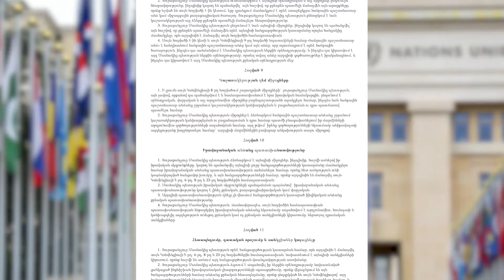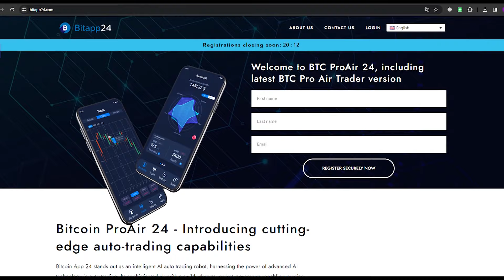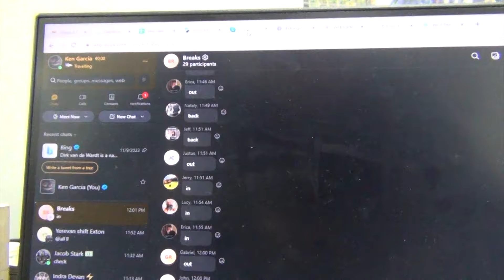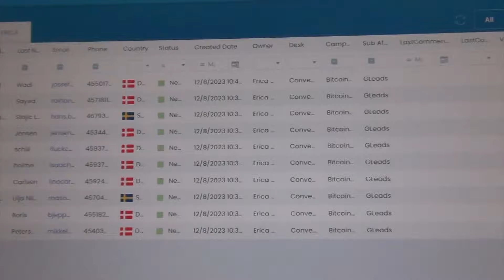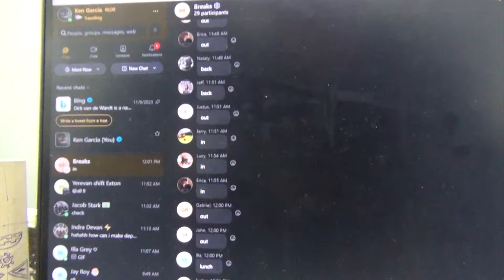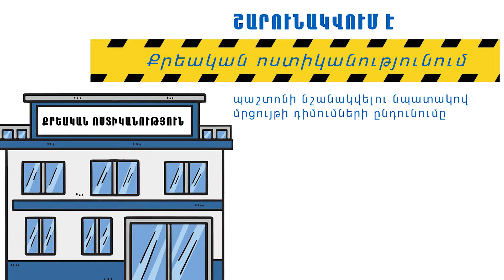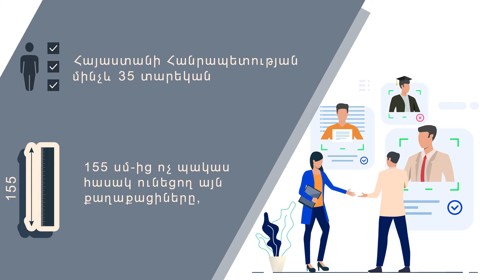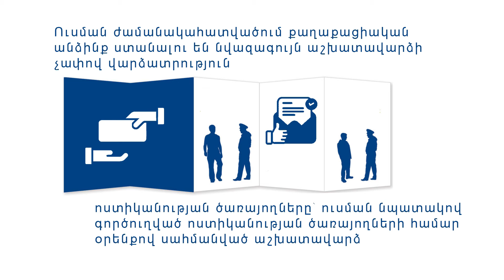«Հերթապահ մաս» 24․01․2024 / Hertapah mas